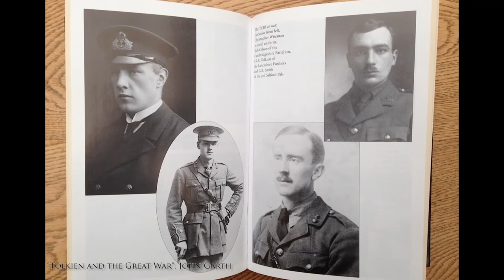Interview with John Garth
Jay Johnstone interviews John Garth at Oxonmoot 2014. The interview includes a peek at John's talk, too.